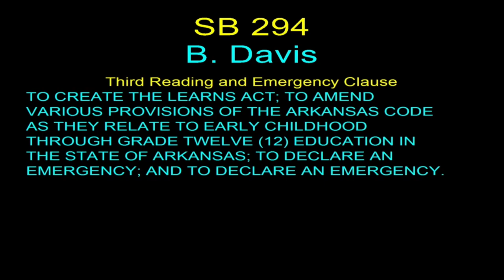Senator Stephanie Flowers Gives POWERFUL Speech Against Gov. Sarah Huckabee Sanders's LEARNS Bill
Powerful moment from SenatorFlowers speaking against Arkansas LEARNS — "I don't think you understand … everywhere in my district, kids [are] neglected. And y’all sit up here and write these laws, tearing up my community. You don’t give a hoot, and it ain’t going to work."